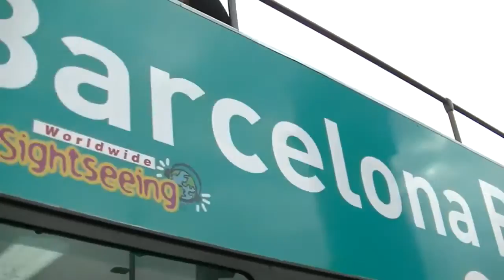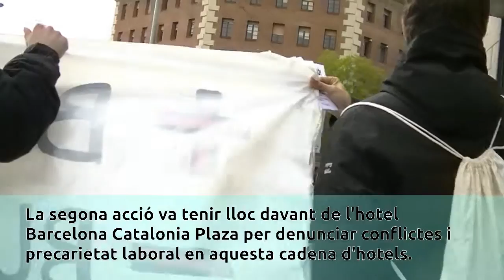Acció aBÚSturístic (26/11/2016)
Acció organitzada des de l'Assemblea de Barris per un Turisme Sostenible. A Sants hi participaven Fem Front al Turisme a Sants, gent de la Marina ZF i Esquerra de l'Eixample.

Encara que estiguem en “temporada baixa”, és important no deixar de denunciar les injustícies del model econòmic i turístic de Barcelona, ja que seguim sofrint-les.

El creixement desmesurat i el monocultiu del turisme afecten de manera greu les persones que vivim a la ciutat, a través de l'especulació immobiliària, la substitució dels comerços de proximitat per grans cadenes, la gentrificació, la precarietat laboral, la privatització dels espais comuns, la saturació del transport públic i la destrucció de la cultura popular. Aquests processos no succeeixen de manera gratuïta, sinó perquè existeix una activitat empresarial i unes polítiques institucionals enfocades a construir les infraestructures i la imatge necessàries per convertir la ciutat en una fàbrica de turistes, enriquint unes poques butxaques a costa de destruir el teixit veïnal.

Els autobusos turístics són només la cirereta del pastís d'aquesta indústria, però representen molts dels trets del tipus de ciutat a la qual l'actual model ens està conduint.

En primer lloc, els busos turístics de TMB són un clar exemple d'un servei públic d'ús exclusiu per a turistes; mentrestant, es tanquen línies com la 37 o la 91, incomunicant encara més la Zona Franca o La Bordeta. La inversió pública en turisme, ja sigui en autobusos, en publicitat o en noves dàrsenes per a creuers, persegueix una única finalitat en una ciutat que ja supera la seva capacitat de càrrega: el benefici de l'empresariat turístic.

En segon lloc, els busos turístics són un exponent de com Barcelona s'ha convertit en un museu, en un parc temàtic. La ciutat queda convertida en un mer aparador buit de contingut on es mostra una cultura banalitzada composada únicament per allò que pot vendre's. La cultura dels barris és rica i sòlida, però està amenaçada per la pressió especulativa. A les zones més turístiques les veïnes som ja una espècie en perill d'extinció, i en les menys afectades els impactes són cada vegada més evidents.

Els costos socials del turisme a Barcelona ja no es concentren ni en una zona de la ciutat ni en una temporada de l'any, per això volem recordar que la ciutat és per viure-hi, no per viure’n.

El Bus Turístic és un servei públic gestionat per Turisme Barcelona on hi participen empreses públiques i privades. 64 vehicles conduïts per 140 conductors de TMB amb 200 informadores de Magma Cultura més serveis informàtics.

Costos anuals:
  375.393€ prod. gràfica
  289.400€ assegurança
  229.143€ auriculars
  59.824€ repintat i neteja
  47.304€ wi-fi
  + manteniment vehicles
  + informàtica
  + seguretat +...

Treballadores de TMB:
  TMB té 7.069 treballadores, no+ 8% estan fora conveni. D'aquests 163 han signat contra la transparència, la majoria són directius, gerents línea, etc. amb sous superiors a 100.000€.

Informadores Magma Cultura:
  BBT paga 27€/h per informadora. Unes 200 informadores/any on unes 16 treballen en temporada baixa i el restant són eventuals. D'elles, menys de 50% tenen mensualitats superiors a 1.000€, un 80% no arriba a 600€ per més de 27h/setmanals.